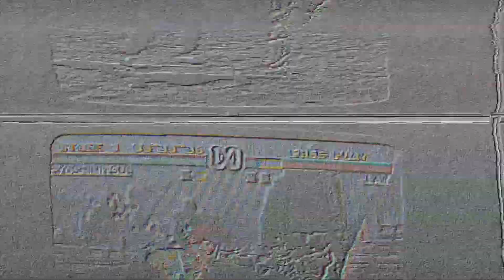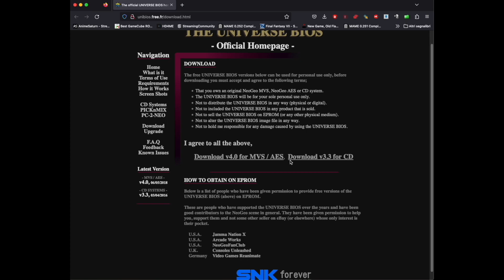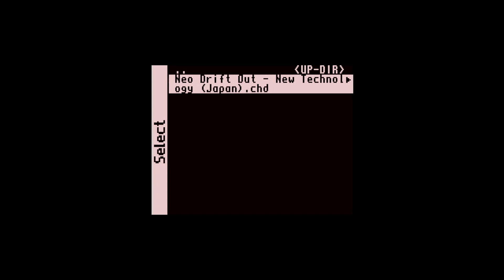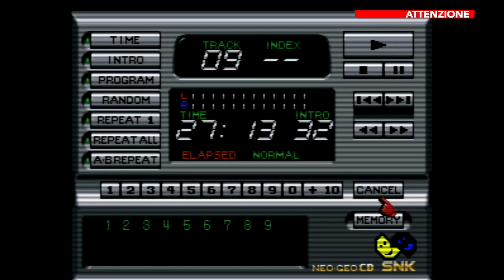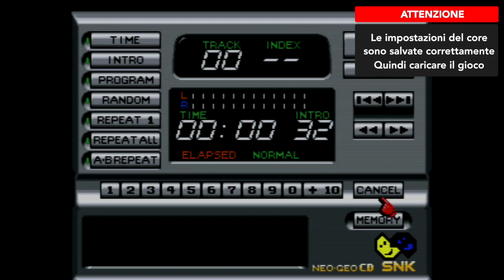MISTER Fpga Neo Geo CDZ - Aggiornamento Core ed installazione bios -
Breve video , dove grazie all'aiuto di un iscritto (Federico) al canale Telegram MisterFPGA Italia , è stato possibile eseguire correttamente la procedura per poter eseguire i giochi neo geo cd usando la versione e bios per il neo cd z , quindi impostando il tutto ad una veloctà a 4X. In questa maniera i giochi vengono caricati più velocemente.
Aggiungo il link di un server discord , dove troverete molte informazioni riguardo a mister FPGA e retro computer .
Buon retrogames a tutti

Se avete dubbi o domande scrivete pure nei commenti oppure iscirvetevi alla cha telegram di RetroGamesMania
Più siamo più ci si diverte 😁

Short video, where thanks to the help of a subscriber (Federico) to the MisterFPGA Italia Telegram channel , it was possible to correctly perform the procedure to be able to run neo geo cd games using the version and bios for the neo cd z , then setting everything to a speed of 4X. This way the games load faster.

I add the link of a discord server , where you will find a lot of information about mister FPGA and retro computer .

Happy retrogames to all